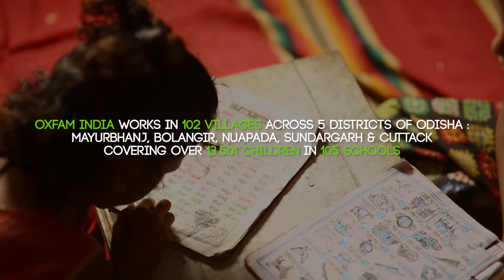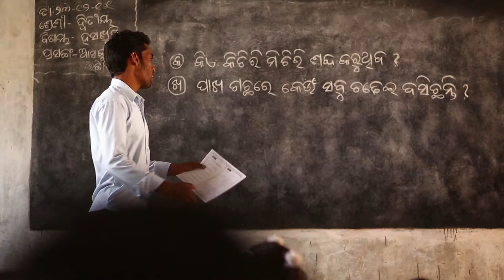Oxfam India | Awareness on School Education